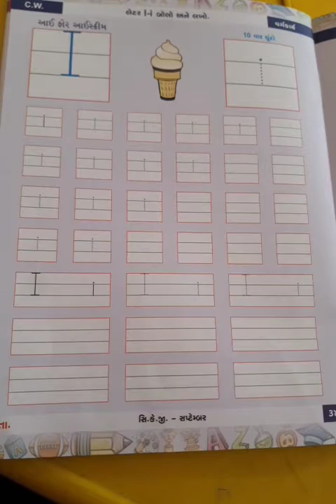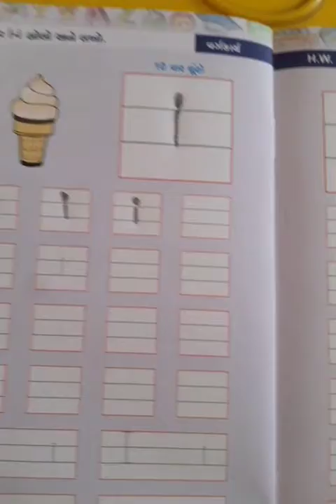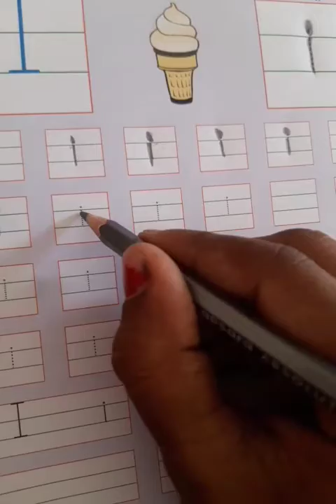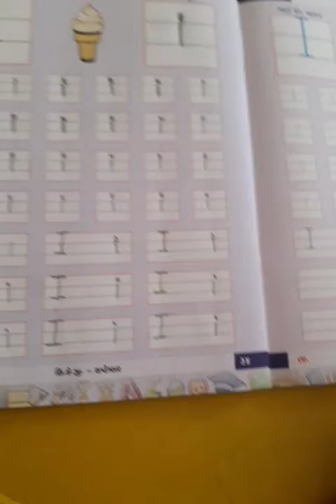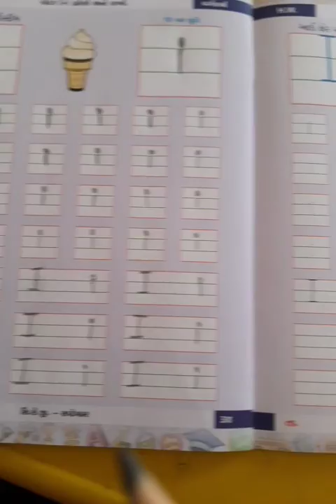std સી કે જી અંગ્રેજી | સપ્ટેમ્બર પુસ્તક પેજ નં 34 લેટર I i બોલો અને લખો